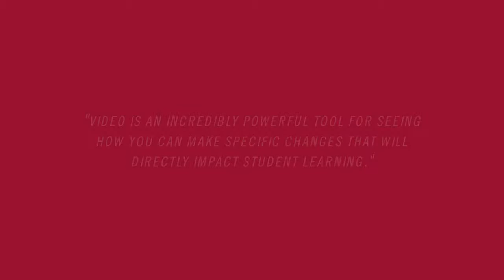Harvard BFF Video